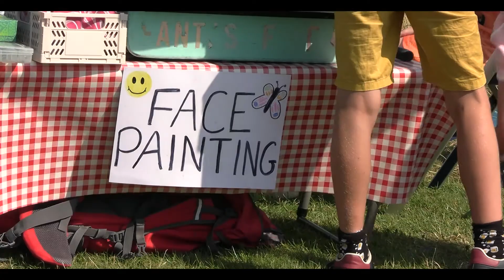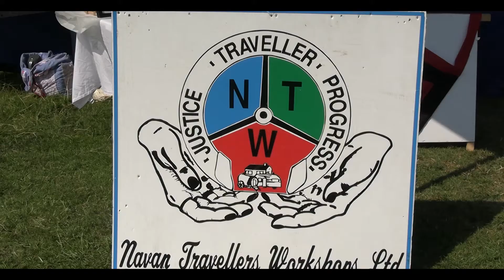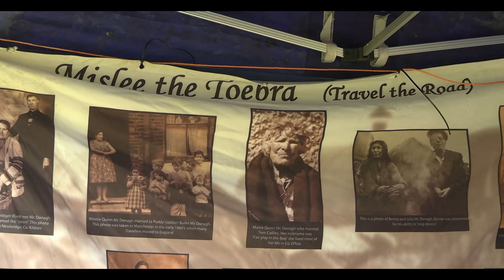Kilkenny Traveller Pride Week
Kilkenny Traveller Pride week 2022
KTCM create the Traveller Pride Week 2002. Here is just a review of this excellent , and professionally produced and presented. Watch Helena Power and Samantha Joyce chat to Twilight Studio TEN